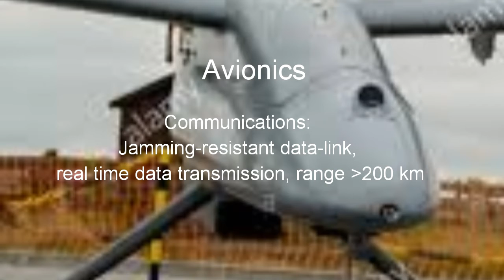Pakistan Air Force (PAF) has moved one step ahead by manufacturing Falco Surveillance Drone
DUNYA NEWS

HOMEALL POSTSFALCO SURVEILLANCE DRONE BECOMES ARMED FORCES' KEY WEAPON

Falco surveillance drone becomes armed forces' key weapon

  Last Updated On 22 March,2017 04:06 pm

The production of Falco Surveillance Drone was started in 2009.

KAMRA (Dunya News) – Pakistan Air Force (PAF) has moved one step ahead by manufacturing Falco Surveillance Drone which is equipped with latest technology, reported Dunya News on Wednesday.

Pakistan Aeronautical Complex (PAC) Kamra has played the key role in self-reliance of drone manufacturing, which is also a proof of its capabilities.

The production of Falco Surveillance Drone was started in 2009 in collaboration with Italy’s company Selex Galileo under technology transfer project at PAC Kamra.

The unmanned aerial vehicle (UAV), also known as drone, can continue its fight 18 thousand feet above ground level for 14 hours with speed of 105 nautical miles per hour. Furthermore, it is equipped with latest camera, laser and infrared technology.

According to PAF officials, only few countries possess the technology that is being practiced at PAC Kamra. Its scientists and engineers have worked with great efficiency and success to strengthen country’s self-defense.

Defense experts have also said that Falco Surveillance Drone is one of the latest drones of the world, and it has been designed according to futuristic needs. The UAV will address surveillance and reconnaissance needs of PAF.